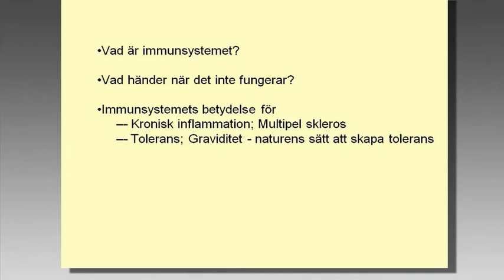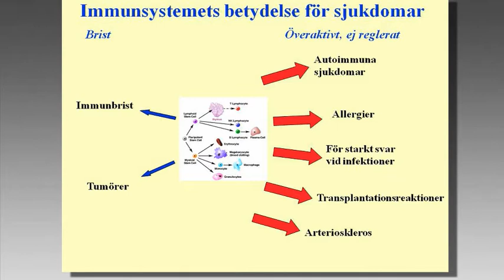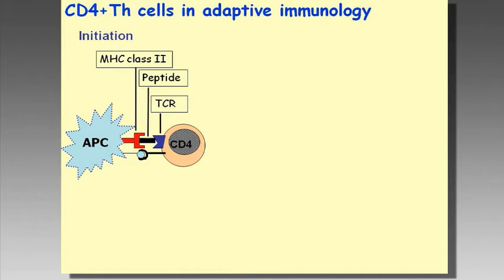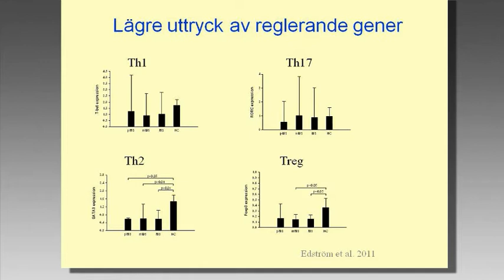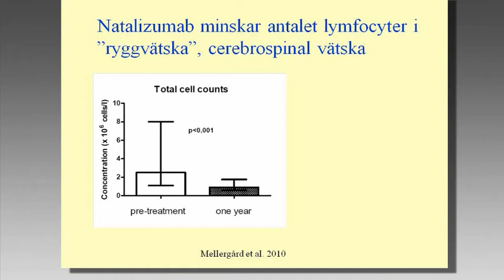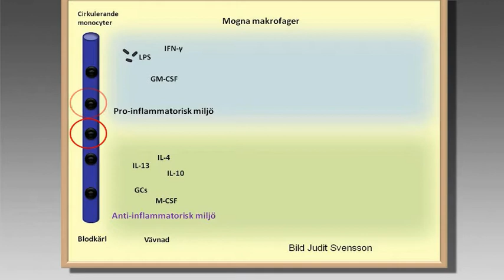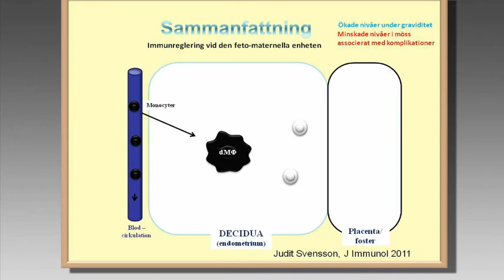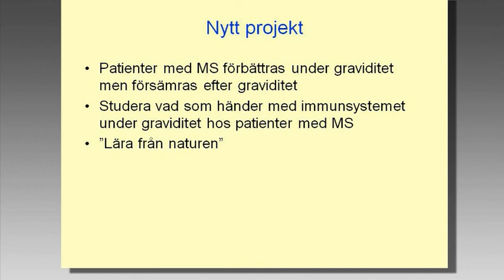2012-03-15. Immunförsvarets centrala betydelse för hälsa och sjukdom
Immunförsvarets centrala betydelse för hälsa och sjukdom.
Jan Ernerudh, professor i klinisk immunologi.